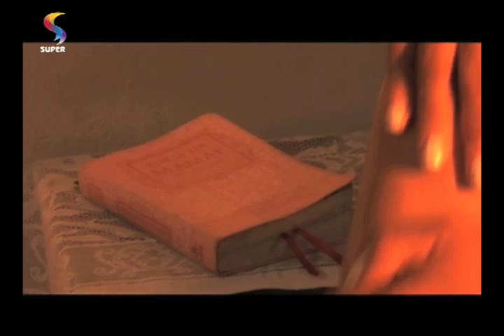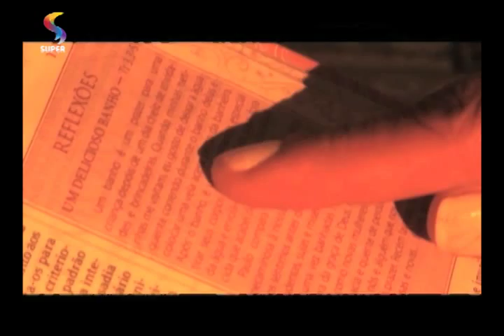SEMPRE FELIZ – O que leva uma mulher ao mundo da prostituição?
Ex-prostitutas compartilham experiências da época em que ganhavam dinheiro com a venda corpo.

REDE SUPER
Programa SEMPRE FELIZ
Exibição: 26/01/2014